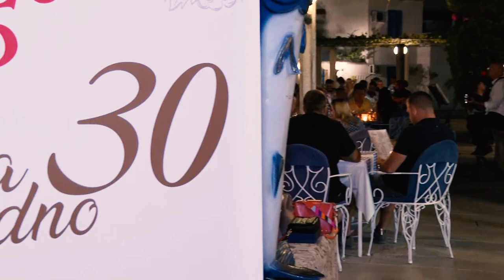Proslavljen jubilej saradnje HG Budvanska rivijera i muzičara Zlopija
30 godina muzičkih uspomena: Proslavljen jubilej saradnje HG Budvanska rivijera i muzičara Zlopija